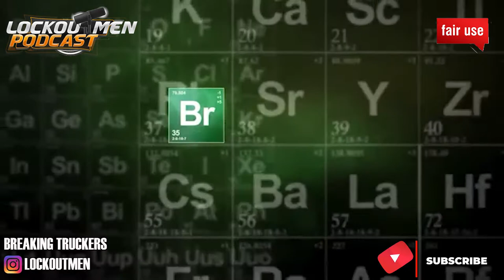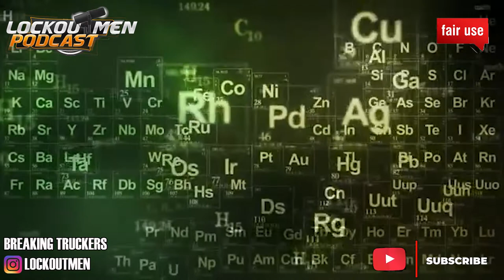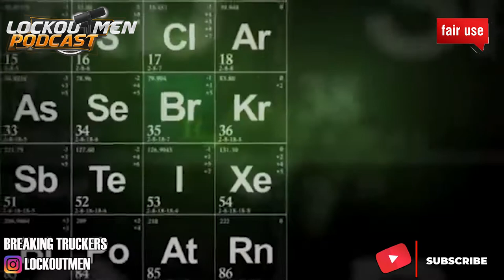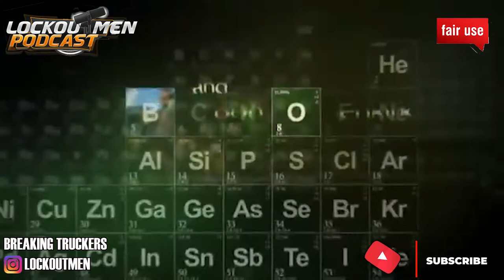Drivers With Years Of Experience Not Getting Paid Good | Breaking Truckers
In Today’s Episode of Lockoutmen Podcast Show: Drivers with years of experience not getting paid good

Video Credits:
Channel Support: